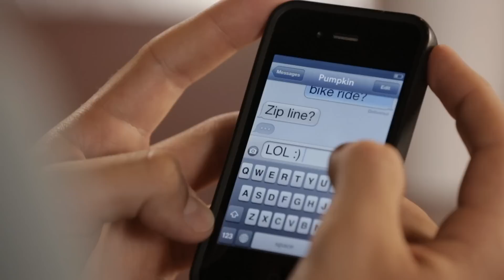Vermont Lottery Lucky for Life Text a Little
What would you do if you won $1,000 a day for LIFE?